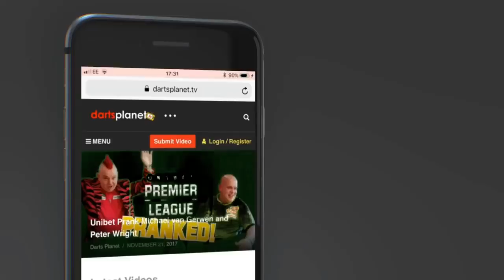RICHARD 'NORTHY' NORTH EXCLUSIVE INTERVIEW AHEAD OF WORLD DARTS MATCHPLAY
It was great to have the opportunity to speak with Richard 'Northy' North ahead of the World Darts Matchplay in Blackpool.

I got to find out more about Richards goals for 2018, his qualification for the Matchplay which went to the wire and lots more.

What a lovely guy Northy is, it was a real pleasure to chat with him.